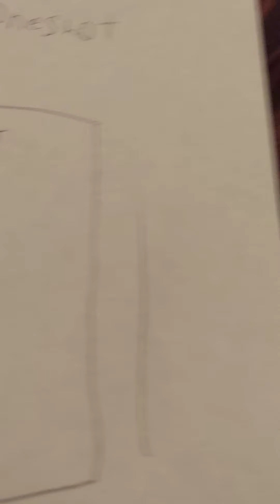One shot page 1 chapter 1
Spoiler alert for the manga